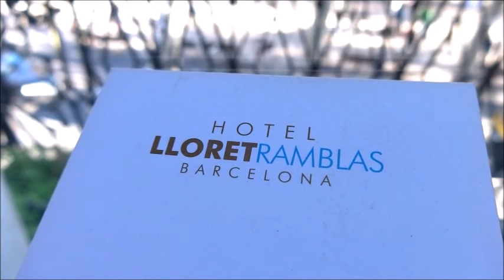La Boqueria Market - Ramblas food Market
Ramblas market one of the most amazing tourist attractions in Barcelona, is located on Las Ramblas right 8 min walk down to Plaza Catalunya.

Due to the location it's one of the most visited tourist attractions in Barcelona. The Mercat de Sant Josep, better known as La Boqueria, was inaugurated in 1840, in the space formerly occupied by the convent of Sant Josep, of the order of Las Carmelites. Over the years the market has undergone several changes, with the last one in the year 2000.

Today the market has an area of ​​2583m2, with more than 300 exhibition stands and sale of local and exotic products. One of the most interesting points of Las Ramblas, La Boqueria is a world of colors, flavors and fascinating sights, a must stop for anyone visiting

Barcelona for the first time.
The commercially available trade is divided into categories such as Delicatessen, Dried Fruits, Cereals and Grains, Fruit and Vegetables, Seafood, Olives and Preserves, Fish Products, Cooked Dishes and Specialties, which include Greek, Italian and Latin food.

There are several stations where you can stop to eat a snack like fruit in pieces, fresh juices, Manchego cheese, ham, empanadas and more.
If you prefer, you can stop at one of the bars and restaurants in the market such as Bar Boqueria, Bar Clemens, Pinotxo Bar or La Gardunya restaurant.